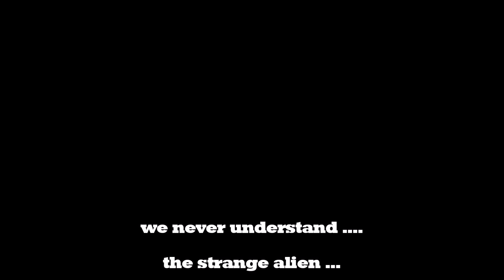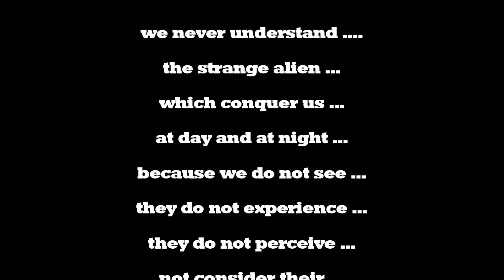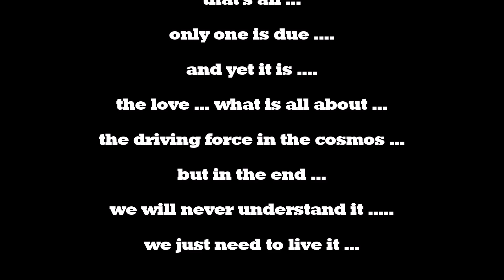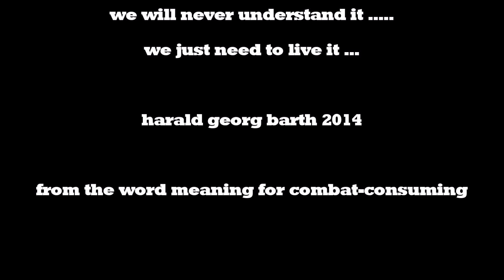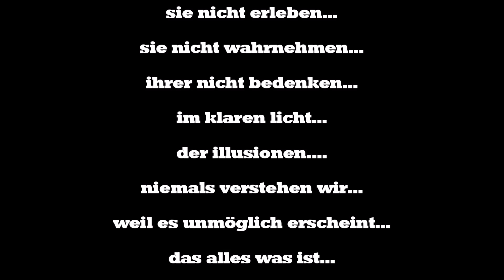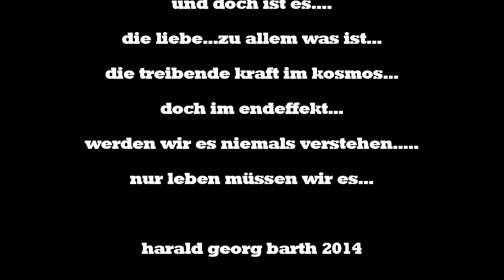KMG 2014 / harald Georg Barth